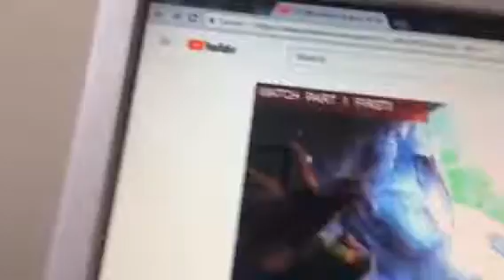Bowser Junior rides Mindbender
Video 5 of Bowser Junior goes to Six Flags over Georgia.